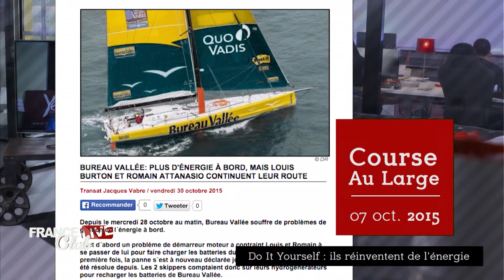Do It Yourself : ils réinventent de l’énergie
Ceux qui réinventent de l’énergie sont au programme de la chronique DIY signée Vincent Redor, cofondateur du webzine Yearn. Il nous présente My Human Kit – un projet qui propose une prothèse de main, libre de droits, à réaliser soi-même à partir d’une imprimante 3D – et le navigateur Louis Burton fraîchement revenu de la transat Jacques Vabre…